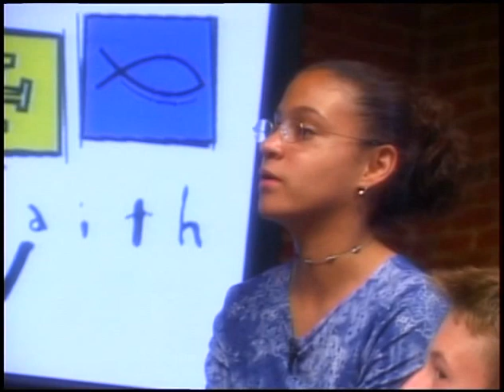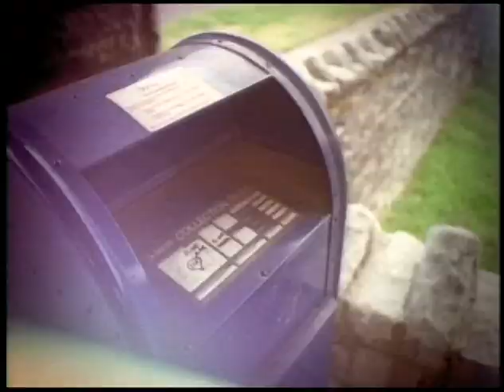RFTV #58 Popularity And Fitting In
Everyone has a God-given desire to feel loved and accepted.  When it comes to fitting in and being popular, sometimes people will go to extreme lengths – and teens are no exception.  But how far would you, or should you, go to be accepted, to fit in, to be popular?  This week on RFTV!